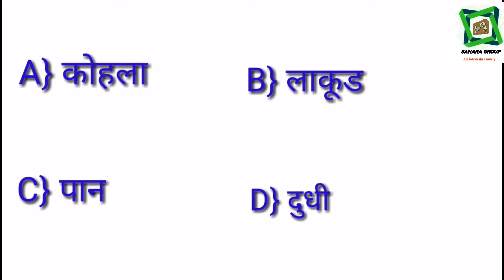डोकं चालवा प्रश्न सोडवा 05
नमस्कार मित्रांनो कसे आहात  मजेत ना  मी गौतम वळवी आणी आपण बघत आहे सहारा ग्रुप ऑल आदिवासी youtube  चॅनल तर मित्रांनो मी प्रश्न सोडवा     घेऊन आलेला आहे  मी रोज आपल्या   आदिवासी विषयी  प्रश्न विचारेन तुम्ही कॉमेंट मध्ये सांगा  विजेता  दुसऱ्या दिवशी व्हिडिओच्या शेवटी    विजेता  चे नाव असेल.

सहारा ग्रुप ऑल आदिवासी फॅमिली
SAHARA GROUP ALL AADIVASHI YOUTUBE  CHENAL

        👌तुम्हा  सर्वांचा मनापासून आभार 👌